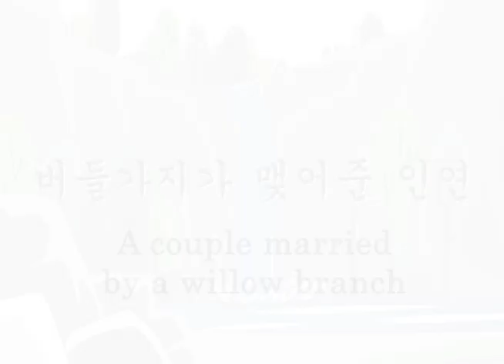보성-버들가지가 맺어준 인연(E)